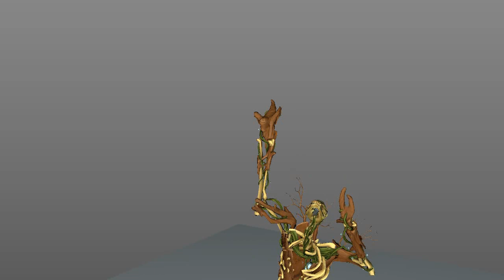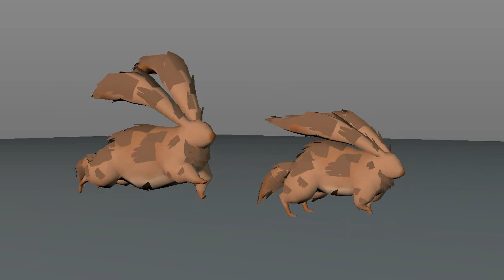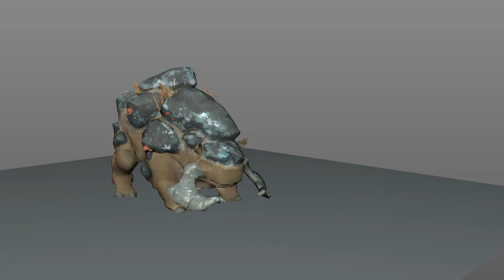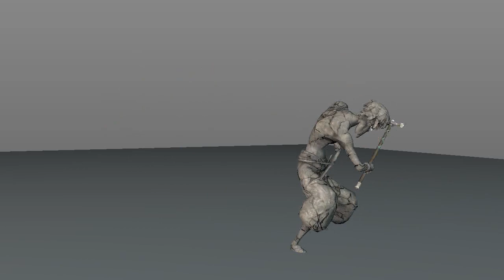Ashen, 3D models+animations 2 (.c4d)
Music: "Sugar" - Vibe Tracks, "Mountain Jump" - Coyote Hearing, "Stellar Wind" - Unicorn Heads